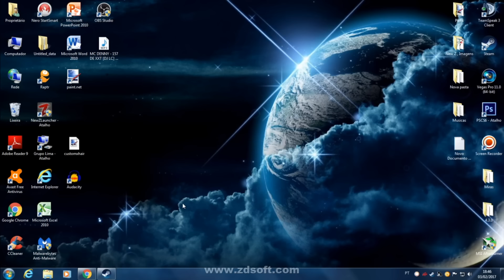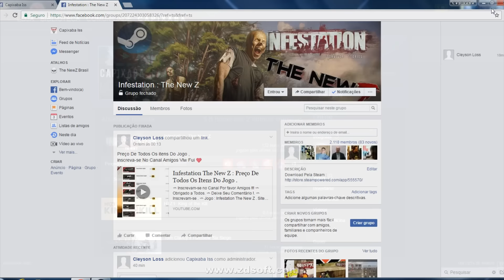Minhas Redes Sociais : Facebook, Grupo E Steam .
➬ Inscrevam-se .